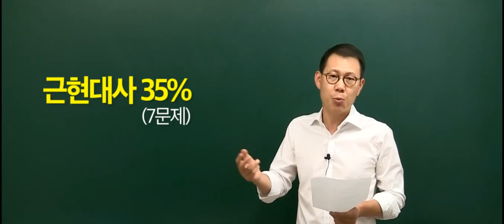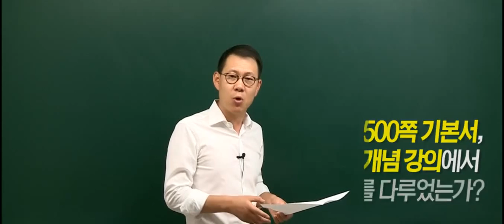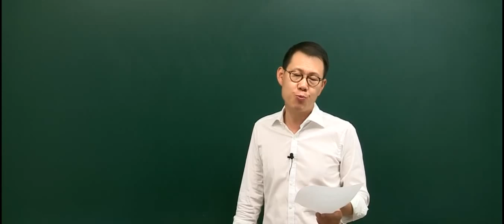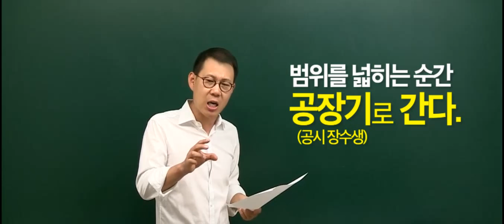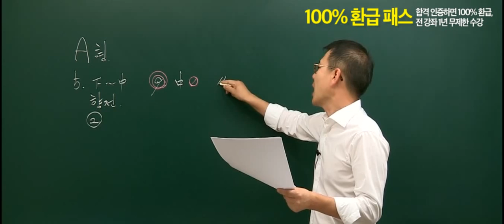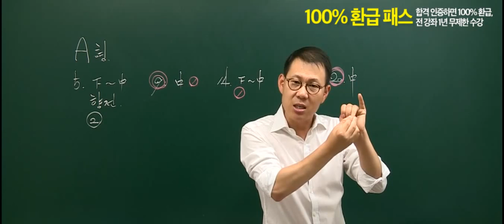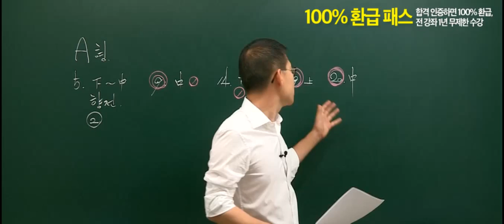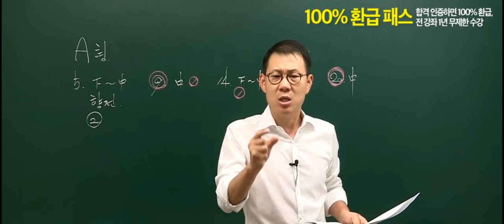20150627 공무원 한국사 9급 지방직 총평 및 해설강의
2015년 6월 27일에 시행된 9급 지방직 한국사 총평 및 해설강의 입니다.